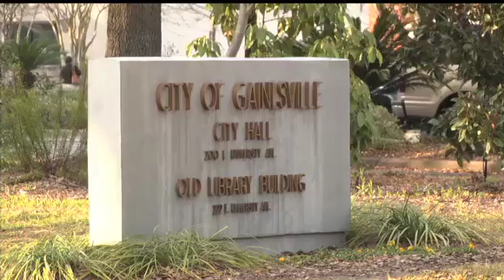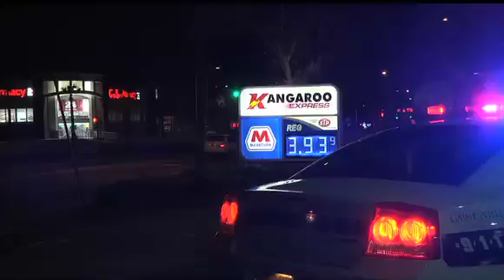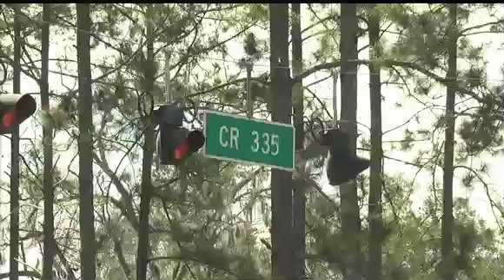WCJB TV20 22213 6am show.mp4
News Broadcast for Friday, Feb. 22, 2013